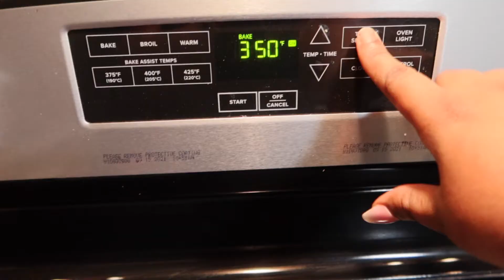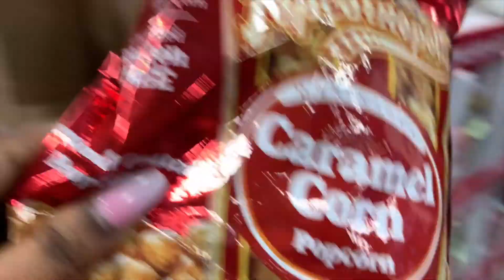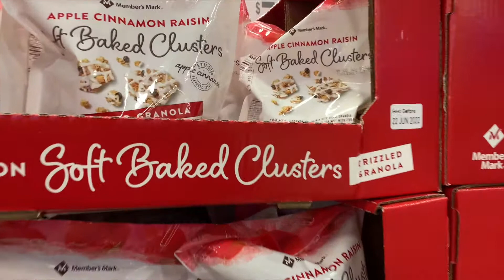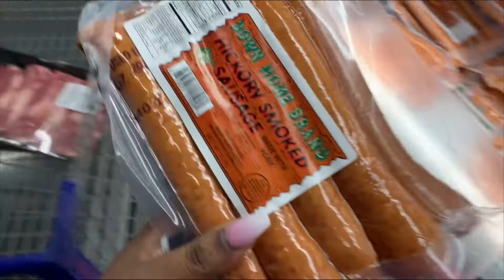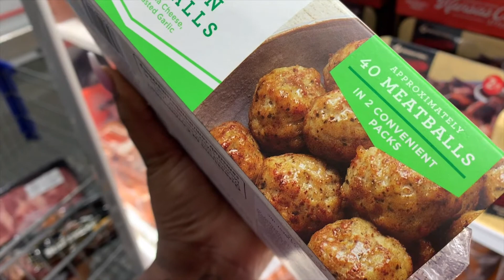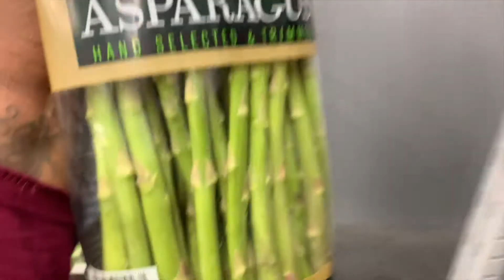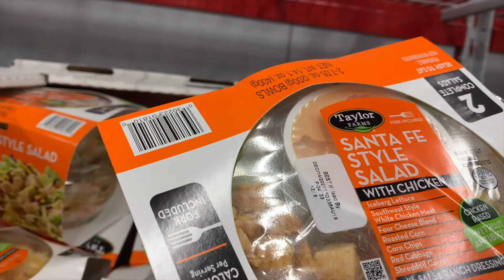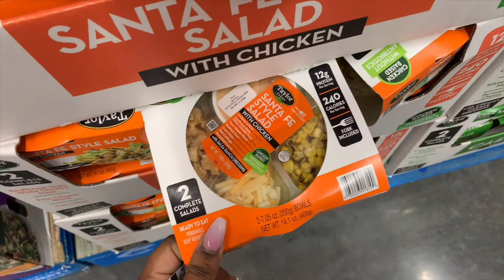HOW CAN I AFFORD IT BUT SHE NEEDS IT❗| SHOP WITH ME AT SAMS CLUB| COOK WITH ME | VLOGMAS DAY 12& 13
It's Always something HOW CAN I AFFORD IT BUT SHE NEEDS  IT❗| SHOP WITH ME AT SAMS CLUB| COOK WITH ME | VLOGMAS DAY 12& 13

What's for dinner, cook dinner with me for vlogmas day 12 and for vlogmas day 13 i discovered that something that requires attention asap and worried about not being able to afford it. Shop with me at Sam's club for grocery shopping.

⚜️Happy Mail| Collabs 💚
     Felicia Michelle